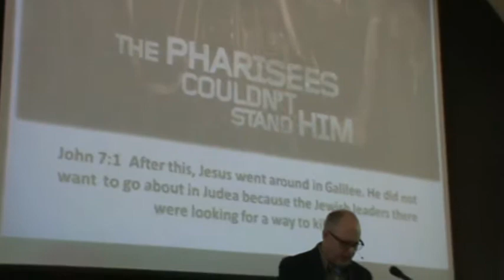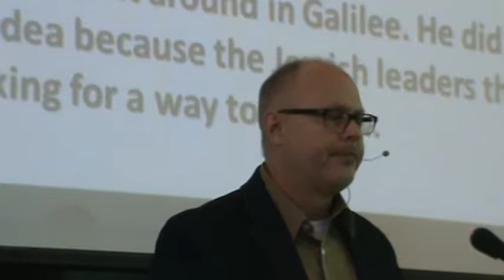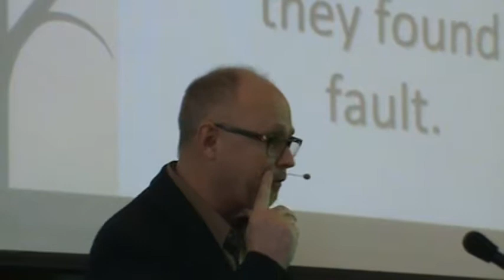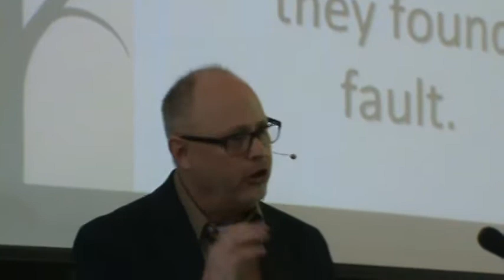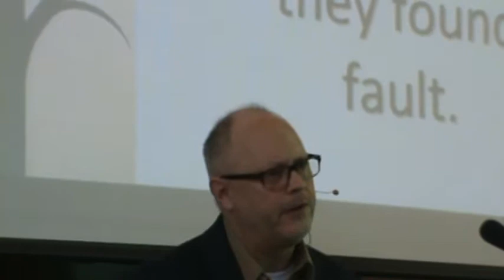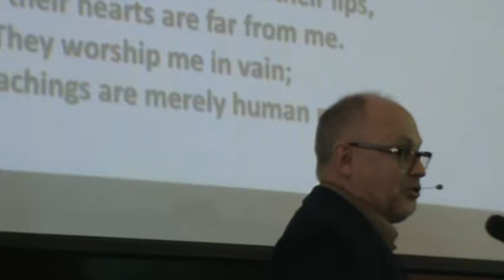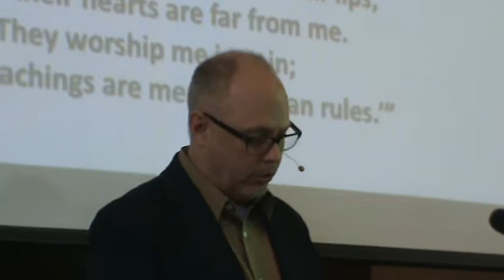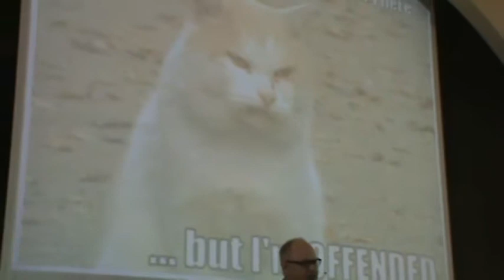The Faultfinders, Rev. Doug Rowley (The Gathering Place, Ridgetown, ON)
Love Ran Red Sermon Series
Scripture: John 7:1; Matthew 15:1-20; Mark 7:1-23